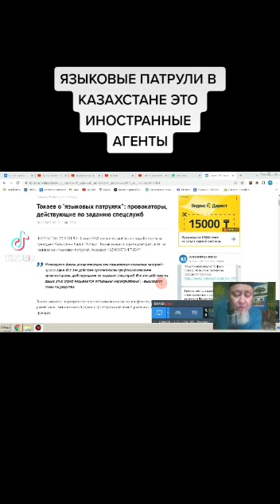теперь после слов Токаева оденут наручники на них или нет?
1. КИВИ КОШЕЛЁК 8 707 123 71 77
2. HALYK BANK 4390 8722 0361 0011
YERGALI KOPEEYEW
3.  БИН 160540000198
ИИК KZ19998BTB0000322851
СФ АО «Цеснабанк»
БИК; TSESKZKA